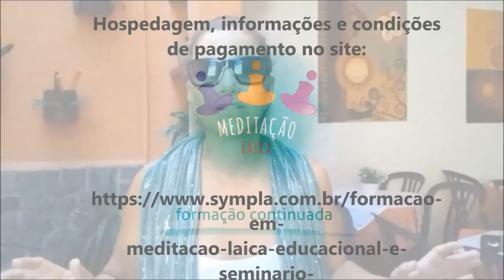versão 5 final